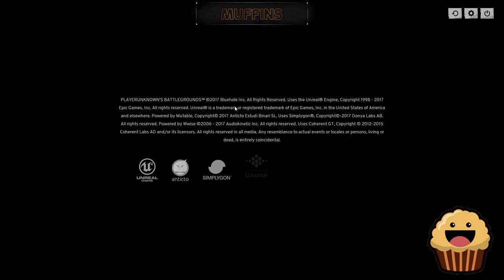BALKAN PLAYERUNKNOWN'S BATTLEGROUNDS :)